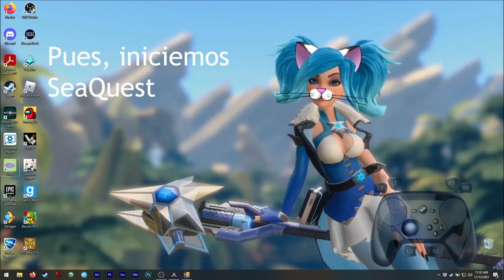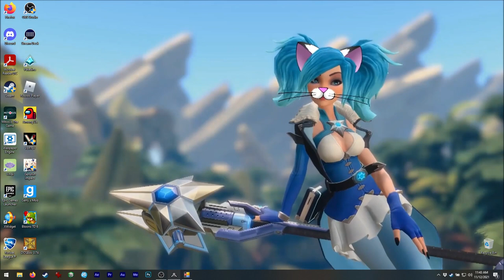Asmie La Chica Gato: Retro - SeaQuest, Activision 1983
¡Hola!
¡Hoy tenemos éste genial juego viejito! XD
Mi tía tiene un Atari 2600 y tuve la
oportunidad de jugarlo un par de veces
hace mucho tiempo, jeje.

Entonces, intenté después jugarlo en
mi computadora, pero la mayoría de esos
juegos no ponen nombre o título :/

Hay varios que me gustaron del Atari,
pero no me sé los nombres, jeje.

Este (le decimos 'submarinos') ¡era
uno de mis favoritos! XD

Así que es un placer mostrárselos ;3
Puede jugarse de 2 jugadores (por turnos).
¡Mucha diversión! XD

Encuéntrenme en Steam como:
asm_124

En discord como:
 - Mi usuario:
asm124#1656